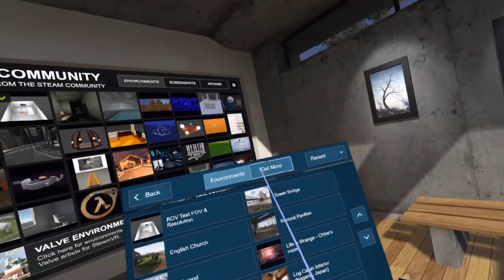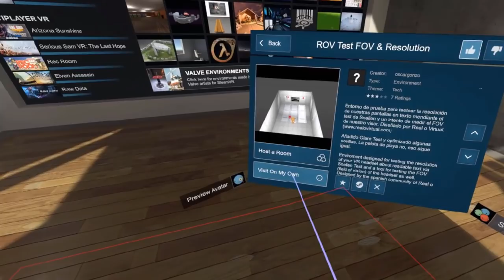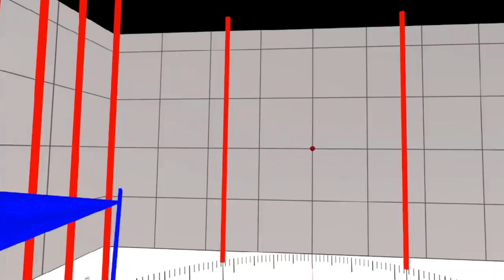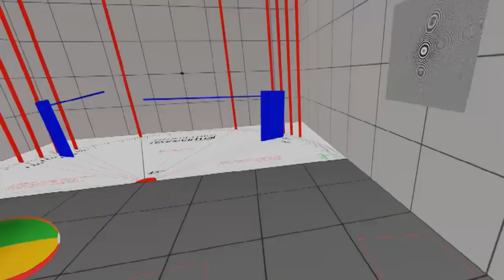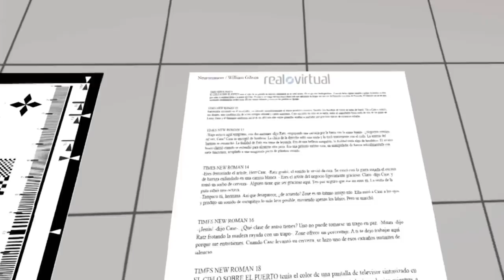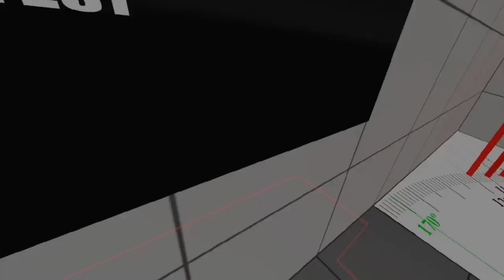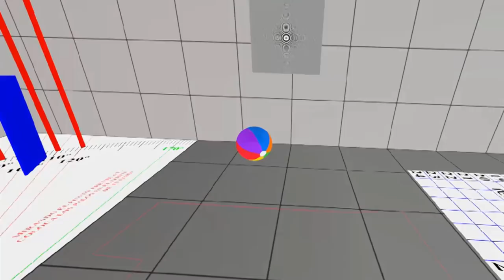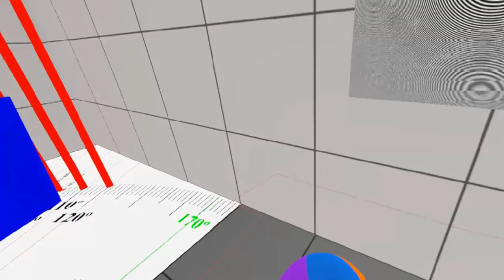Entorno de prueba para visores diseñado por Real o Virtual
Ahora que los visores empiezan a competir en resoluciones, y con el objetivo de comparar resultados, os ofrecemos un entorno basado en SteamVR Workshops donde medir el FOV real de vuestro sistema y poner en común las distancias afectadas por la resolución.